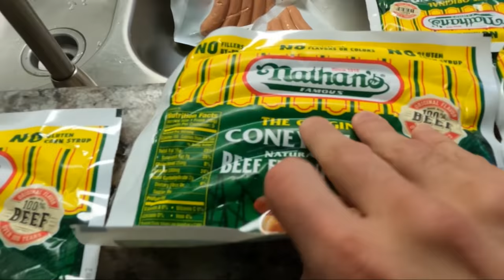TREINO PARA O NATHAN'S (FEAT. NICK WEHRY)